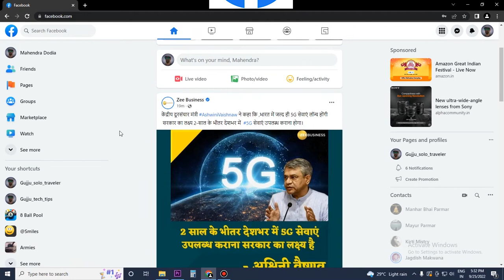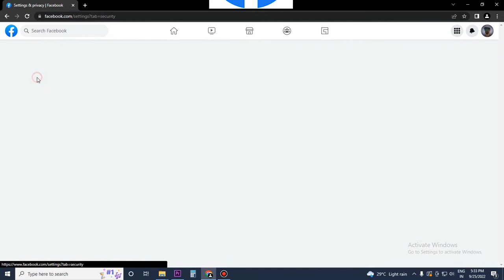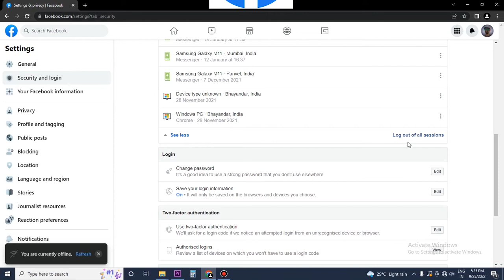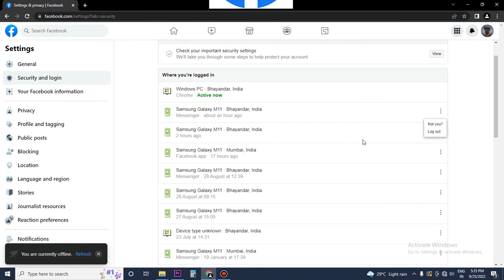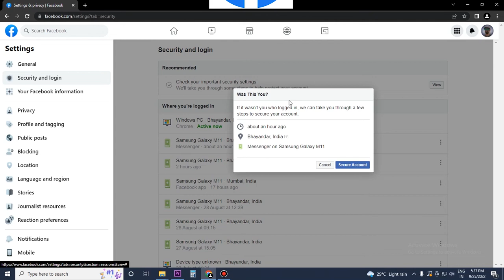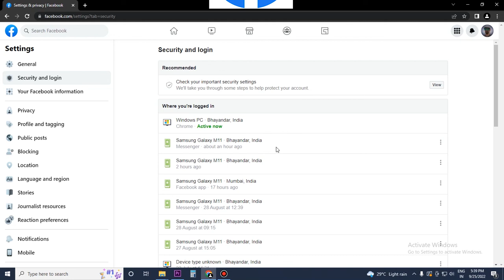REMOVE FACEBOOK LOGIN FROM OTHER DEVICES FACEBOOK TIPS & TRICKS CHECK WHERE YOU ARE LOGGED.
This video shows you REMOVE FACEBOOK LOGIN FROM OTHER DEVICES FACBOOK TIPS & TRICKS CHECK WHERE YOU ARE LOGGED.

AMAZON PRODUCT DETAIL.
My led head lamp flashlight
My pocket hidden pen security camera
My Power Pro 3 Port USB bike Charger
MY Zebronics ZEB-90HB USB Hub, 4 Ports, Laptop & PC
My mobile Tecno spark 8t